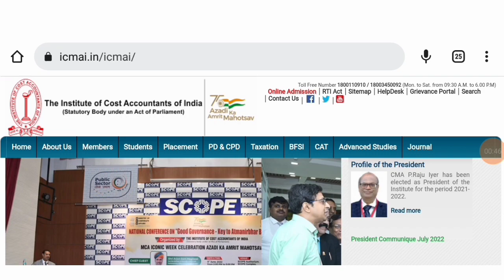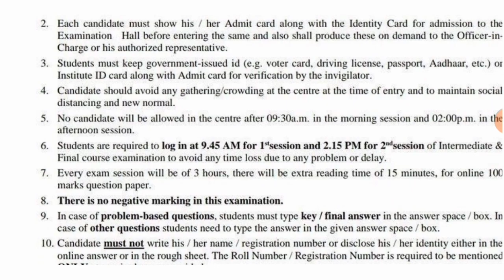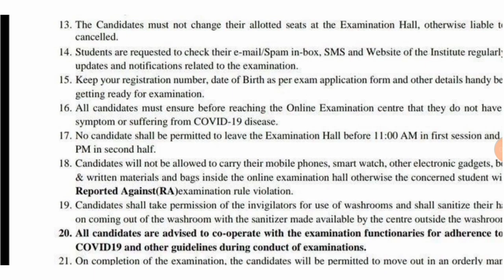ICMAI Most Important Updates || CMA Foundation Exam July 2022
ICMAI Very Urgent Information || Very Important Updates To All CMA Foundation Student
for registration bellow webinar link

OR
Join now teligram for more updates

join instragram for personal chat guidence releted